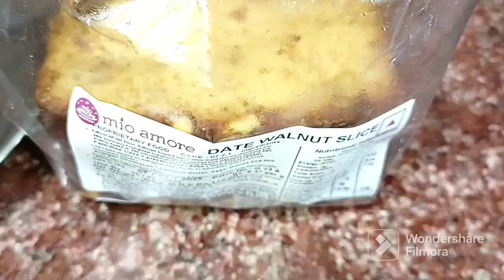আজ রাতে জমিয়ে বিরিয়ানি আর চিকেন চাপ খেলাম।দুপুরে করলাম ডিমের ঝোল।indianvloggertania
bengalivlog